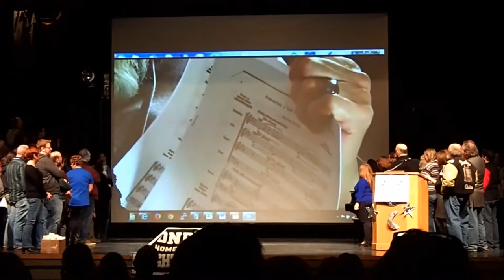Dondero POP Concert